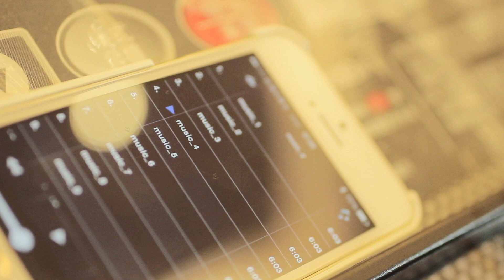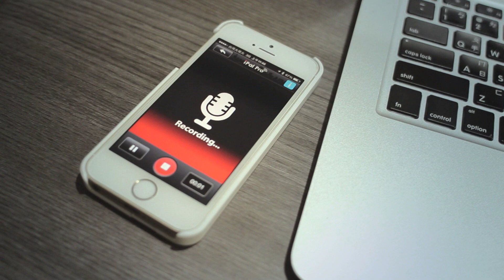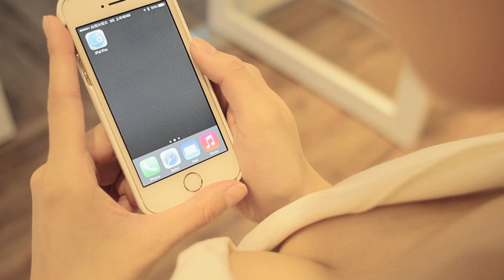亞果元素 iPal Pro 藍芽尋呼神器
尋物、自拍、播放、錄音
iPal Pro多功能藍芽APP控制器
無線放大行動生活便利

Isn't it great to let your cellphone take care of your daily needs? Adam Elements iPal Pro Multi-purpose Bluetooth Mobile App Controller is a compact "app+accessory" device attachable to key holders and other valuable items. An all-in-one device with item-location, selfie-cam, music-playback and recording features. All for your convenience.